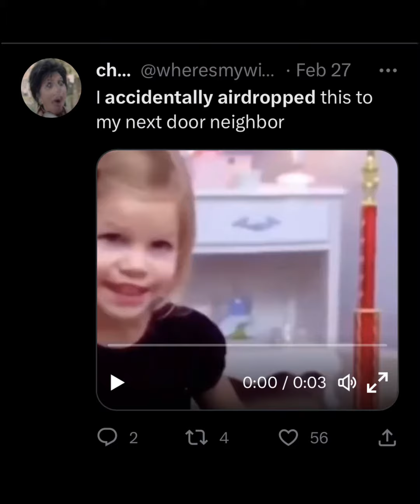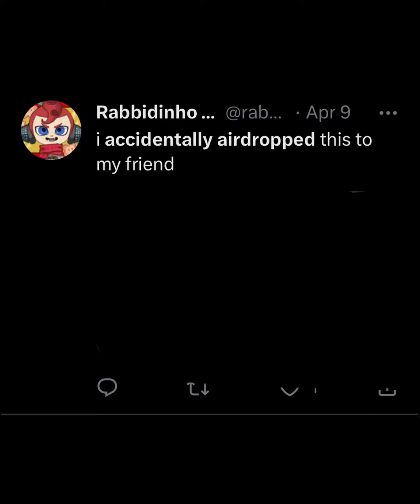Twitter accidentally airdrops things…